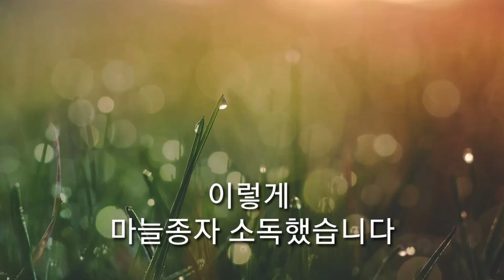마늘종자 소독